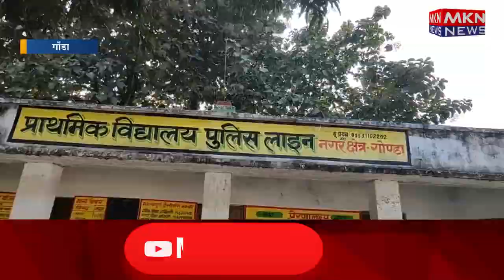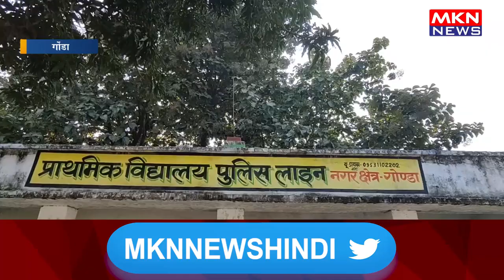मौत के साए में देश के होनहार !